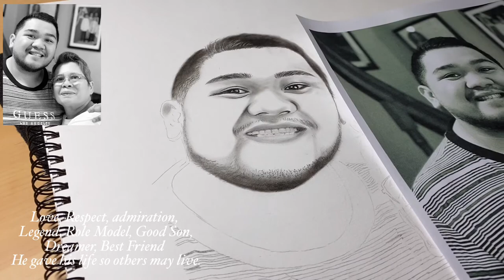LLOYD CAFE CADENA | TRIBUTE THROUGH ART | MY CHARCOAL ART PORTRAIT | TAGALOG PHILIPPINES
Supply list:
Staedler Graphic Pencil
2H, HB, 8B soft charcoal
Brush: Synthetic Filbert 4, Round Brush 6
Paper: Mix Media 11 x 14
Mechanical Pen 05 and tombo mono Eraser

All Materials that i was used is not Sponsor I bought it by myself